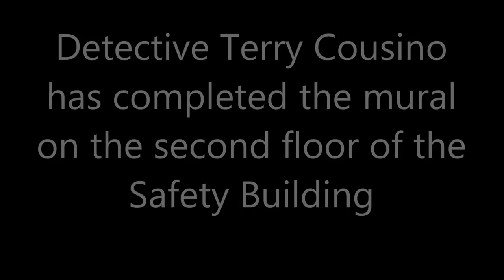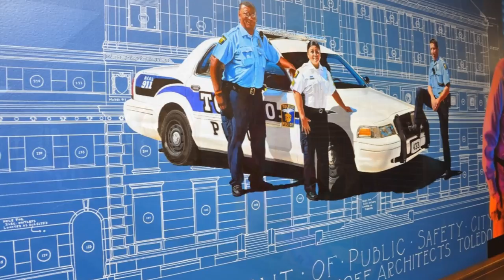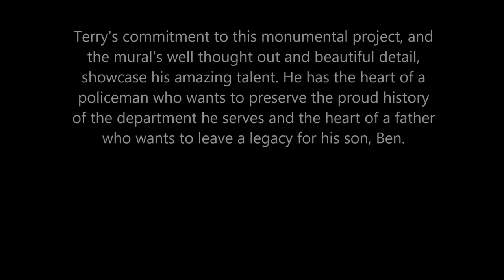Det. Terry Cousino Mural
Det. Terry Cousino's Safety Building Mural